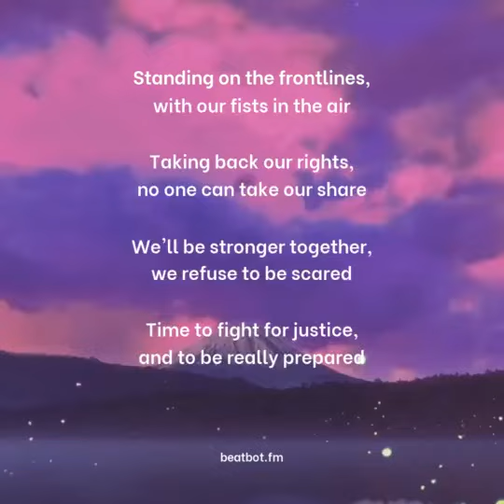Time for Justice - zaraah